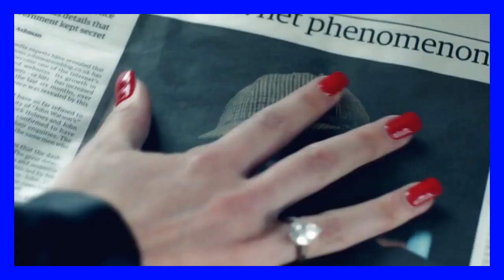Шерлок Холмс лучший клип 2023/Sherlock Holmes Best Clip 2023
Музыка Phantogram- Black Out Days
Song Phantogram- Black Out Days